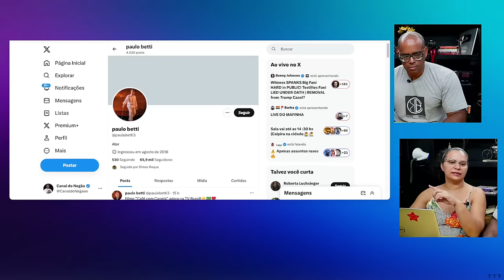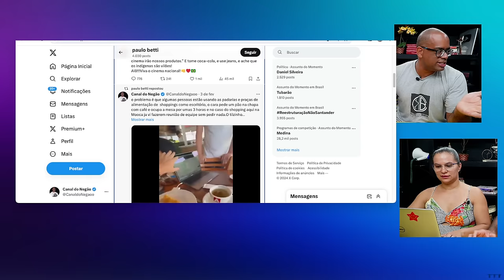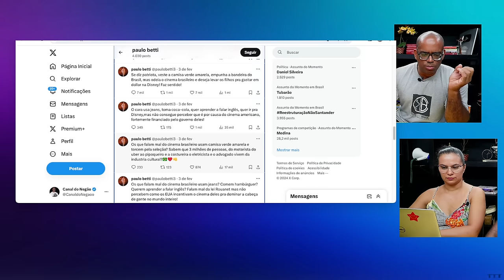Respondendo o Paulo Betti!!